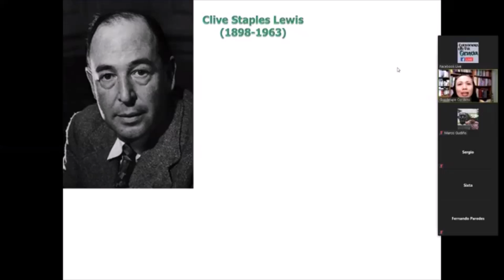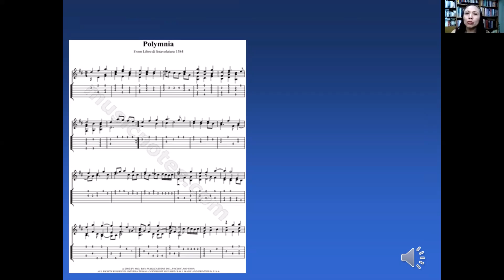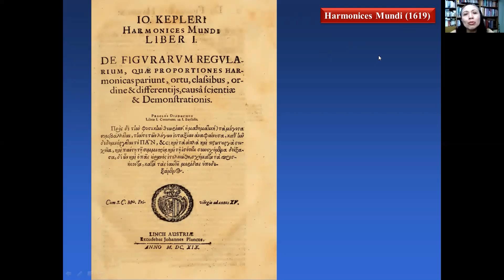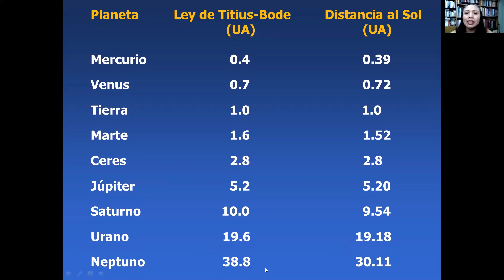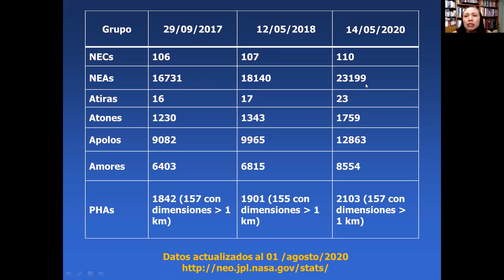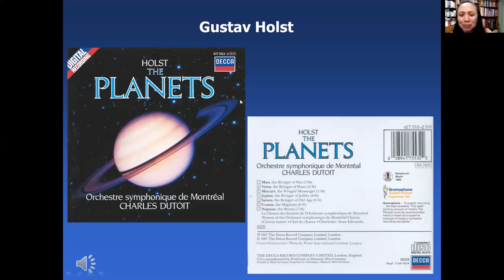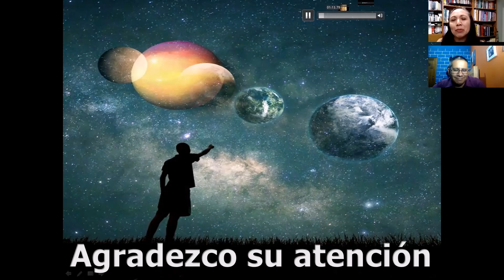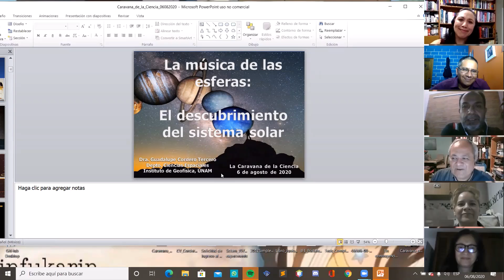La música de las esferas: el descubrimiento del sistema solar. Dra Ma. Guadalupe Cordero Tercero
En su segunda participación en la caravana de la ciencia, la Dra. Ma. Guadalupe Cordero Tercero, conjunta tres de sus pasiones: la música, el espacio y la historia